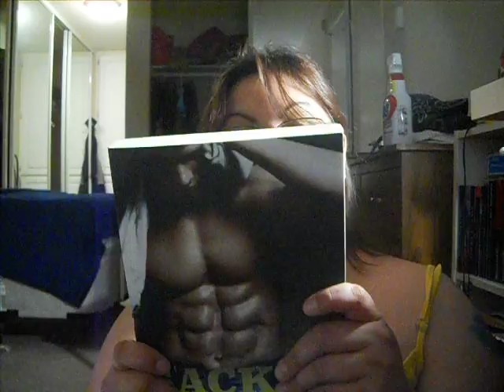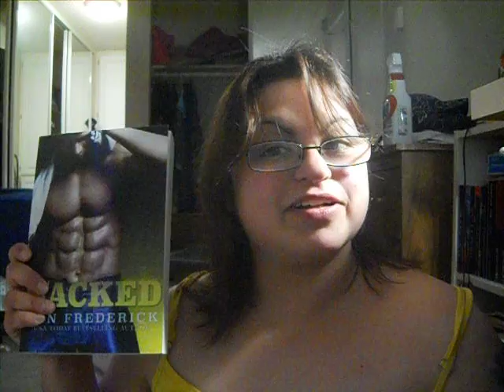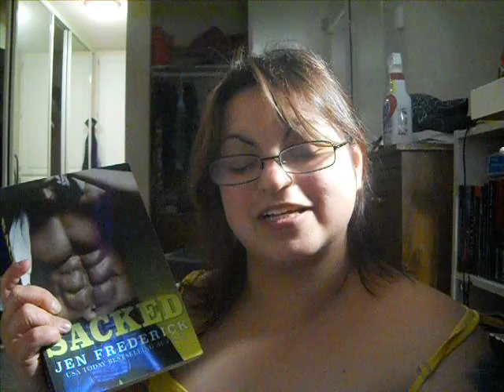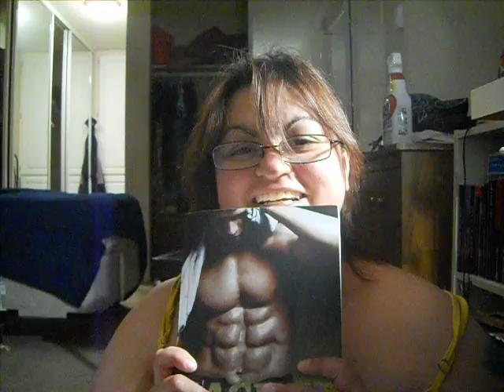New book review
Sacked by Jen Frederick